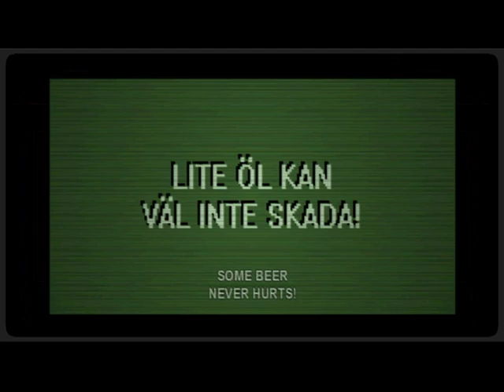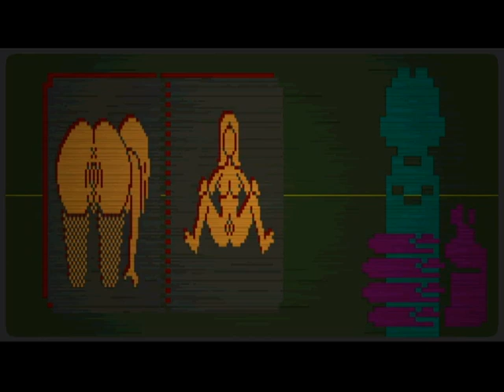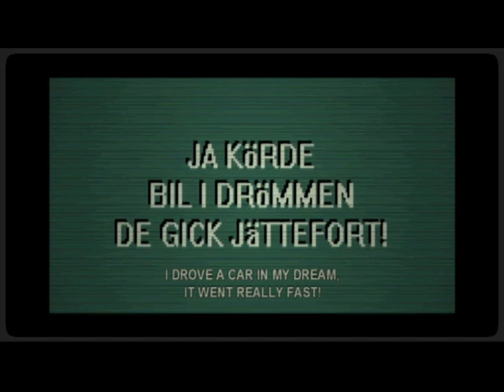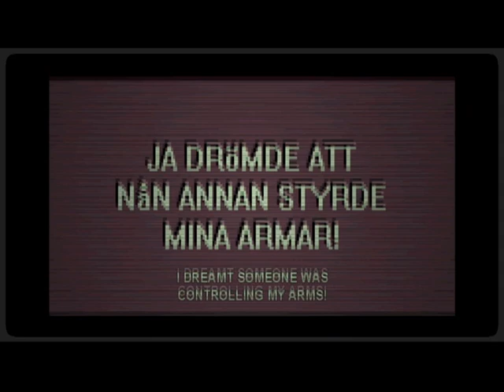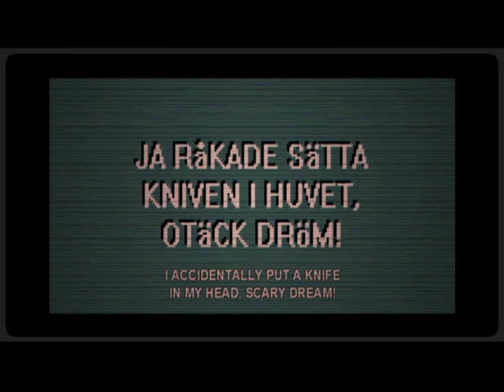brennenvideos--norrland: the game of inappropriateness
Inappropriate but funny